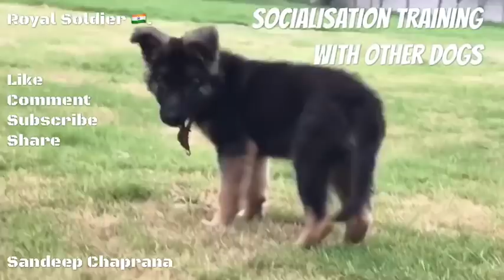Germanshepherd Puppy Attack Training, Socialisation and Total Care | Coco GSD -| Royal Soldier